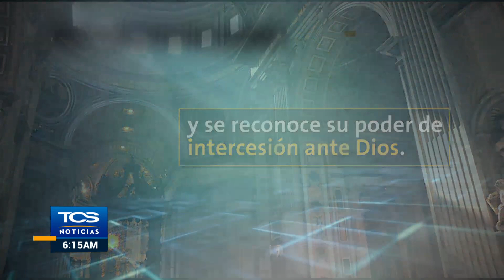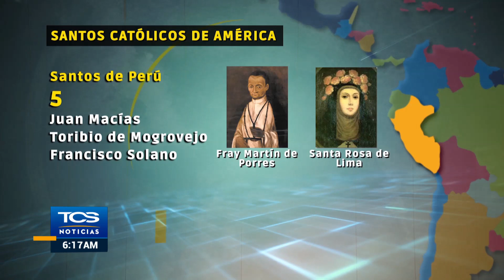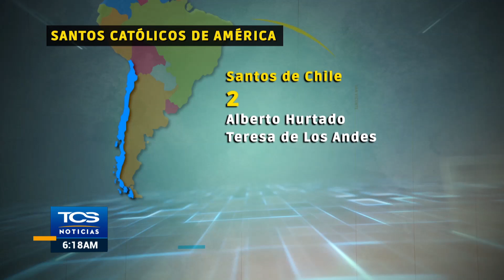Monseñor Romero se suma a los santos católicos de América y del mundo